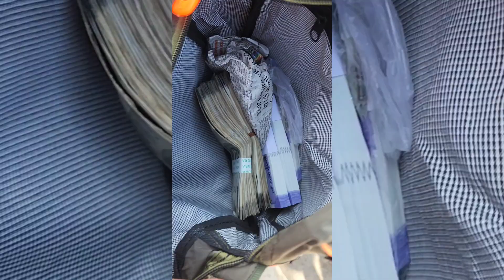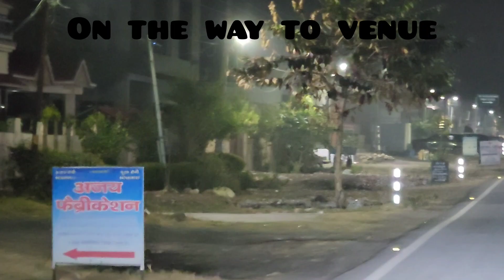मेरे दोस्त की भांजी की शादी||❤️dehradunvlogger